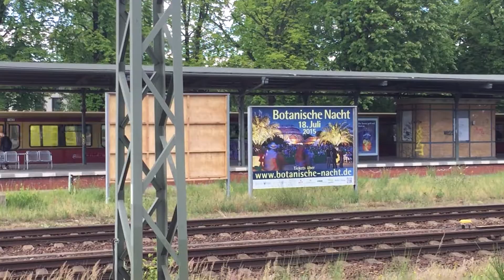Dodger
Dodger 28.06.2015